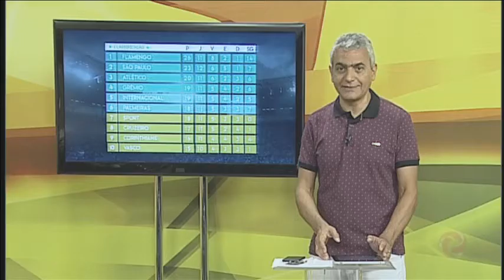O Coelho tem mais um desafio pelo Campeonato Brasileiro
O América enfrenta hoje a Chapecoense, o time precisa de uma vitória para terminar a primeira fase antes da pausa para a Copa mais aliviado.